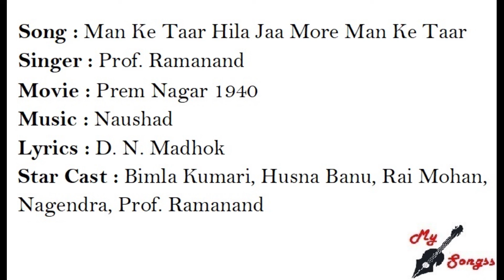Man Ke Taar Hila Jaa More Man Ke Taar, Movie : Prem Nagar 1940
Song : Man Ke Taar Hila Jaa More Man Ke Taar
Singer : Prof. Ramanand
Movie : Prem Nagar 1940
Lyrics : D. N. Madhok
Star Cast : Bimla Kumari, Husna Banu, Rai Mohan, Nagendra, Prof. Ramanand